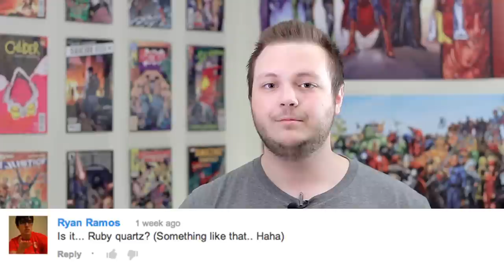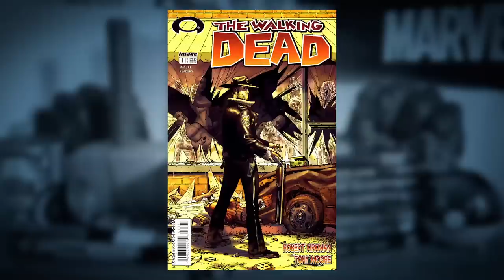25 Uncanny Facts About the X-MEN! || Comic Misconceptions || NerdSync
Scott runs through 25 interesting facts about the X-Men in celebration of their 50th anniversary! Where was Wolverine originally introduced? How many times has Jean Grey died? What does the "X" in "X-Men" REALLY stand for? All that and more!